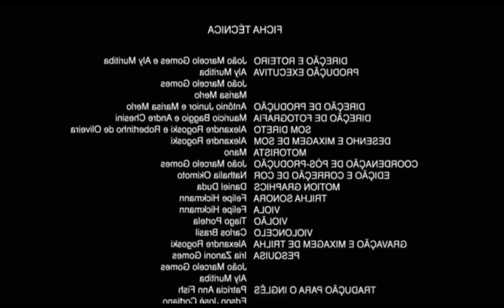RAIDEN INSANO - MORTAL KOMBAT TRILOGY - HIGH LEVEL EPIC FIGHT!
Mortal Kombat Trilogy Raiden [Playthrough/LongPlay]

Developer/Publisher: Midway Games, SoftBank Group, GT Interactive, MORE
Platform: Arcade, Playstation, Nintendo 64
Release Date: 1996

Mortal Kombat Trilogy is a fighting game released by Midway in 1996 as the second and final update to Mortal Kombat 3 for the PlayStation, Nintendo 64, Sega Saturn and PCs. Further versions were also released for the Game.com and R-Zone

Mortal Kombat Trilogy is a fighting game released by Midway in 1996 as the second and final update to Mortal Kombat 3 (the first being Ultimate Mortal Kombat 3) for the PlayStation, Nintendo 64, Sega Saturn and PCs. Further versions were also released for the Game.com and R-Zone. It features a similar basic gameplay system and the same story as Ultimate Mortal Kombat 3, but adds characters and stages restored from Mortal Kombat and Mortal Kombat II. New additions to the game included the "Aggressor" bar. The Brutality mechanic was introduced with this installment. The game was met with positive to mixed reviews upon release.

Mortal Kombat Trilogy introduces the "Aggressor" bar, which fills as the combatants fight (twice as much if the opponent is blocking). Once the bar is filled, it grants the character fast movement and greater attack damage for a short period of time.

Many characters gained additional special moves. Some were simple edits of existing moves (such as Stryker throwing two grenades instead of one), while others were unused animations never implemented in their intended previous games. These special moves included MK1 Kano's Knife Spin move, MKII Kung Lao's Air Torpedo, Goro's Spinning Punch move, Raiden's Lightning that shoots from behind the opponent, and Baraka's Blade Spin move. Additionally, Shao Kahn gained a throw and grab-and-punch move, and Motaro gained a proper throw move. Sub-Zero's famous "Spine Rip" Fatality reappears in the game but is completely censored, as the screen blacks out with only the "Fatality" text visible. This was due to avoid having to re-animate the fatality for this game...

Curtem!
Compartillhem!